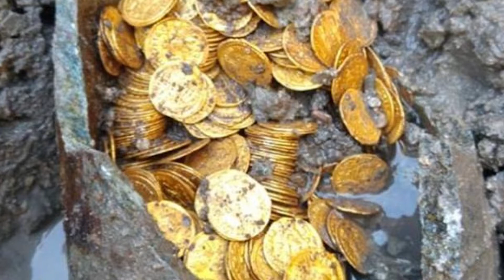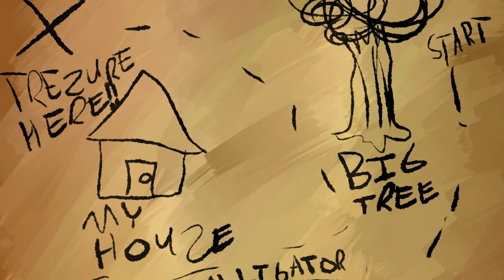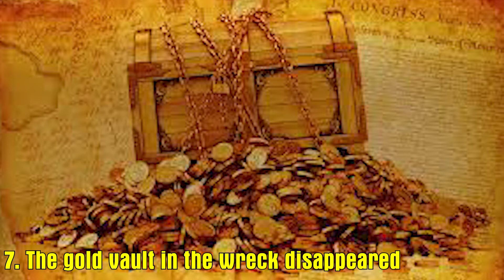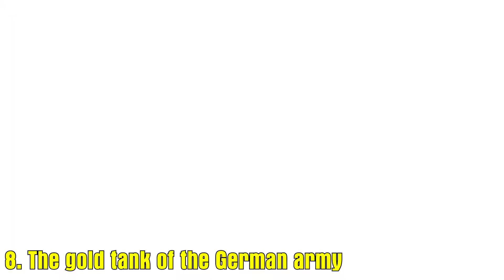Find the most mysterious treasures of all time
► News Channel